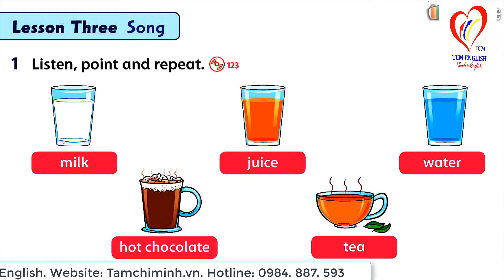FF1 U12 3A